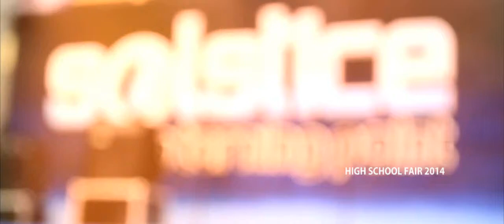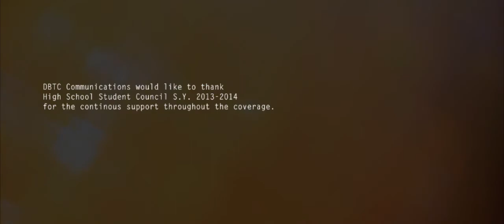Don Bosco Mandaluyong: "SOLSTICE: A Turning Point" High School Fair 2014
Photographers:
Ian Arangat
Nick Aguilar
Mellan Bernardino

Videographers:
Mel Norman Cobrador
Mellan Bernardino
Bjorn Cordova

Song:
The Temper Trap - Fader

Produced by:
DBTC Communications Team

Let's make it bigger this time, on January 31, 2014!